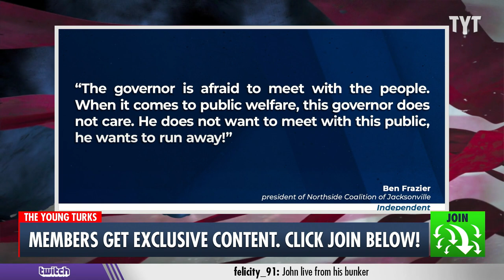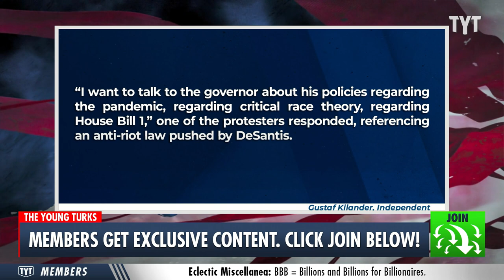Activist ARRESTED For Challenging DeSantis’ COVID Policies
Activist Ben Frazier and other activists and protestors were arrested and/or forcibly removed by Florida police for refusing to leave Ron DeSantis’ press conference regarding coronavirus policies. The group was removed from a state Health Department building in Jacksonville where DeSantis was holding the press briefing. Ana Kasparian and John Iadarola discuss on The Young Turks.

"Florida police removed a number of community activists from a press conference with Governor Ron DeSantis after the group demanded that they be allowed to challenge his coronavirus policies.

A live video feed of the confrontation showed police officers handcuffing a protester and leading the rest of the group away after they refused to leave a state Health Department building in the Florida Capitol of Jacksonville where the governor was set to hold a briefing.

“The governor is afraid to meet with the people,” Ben Frazier, a disabled activist and the president and founder of the Northside Coalition of Jacksonville, said as an officer put him in handcuffs. “When it comes to public welfare, this governor does not care.”"

220105__TB01Activist